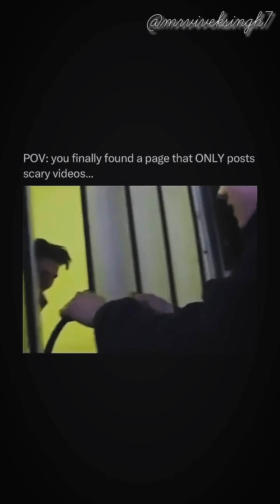Only Channel of Ghost Addicted